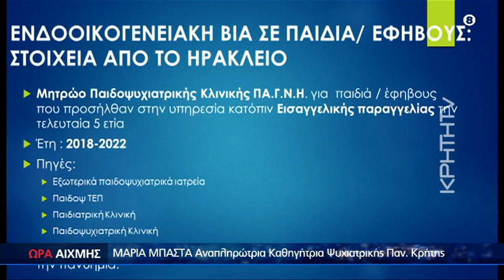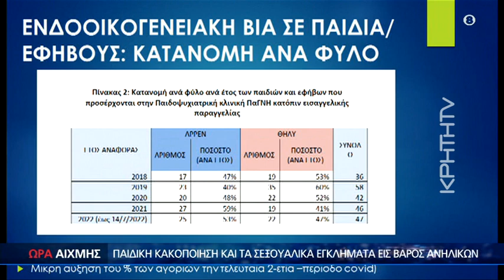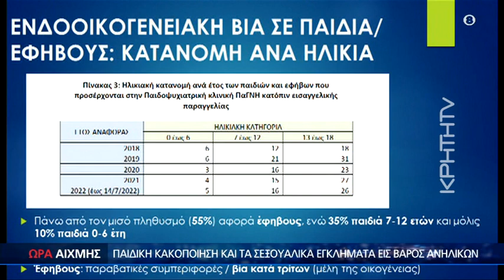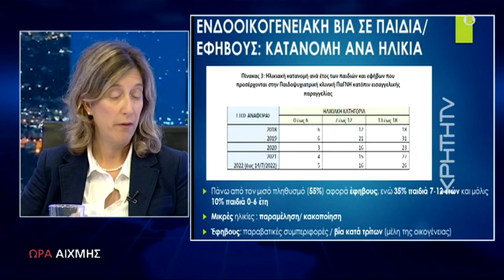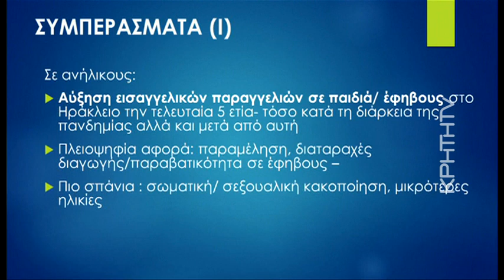Οι άρρωστοι αριθμοί της παιδικής κακοποίησης.Από 4 ετών ξεκινά το μαρτύριο συχνά από θύτες συγγενείς